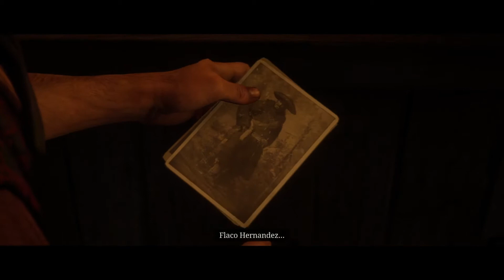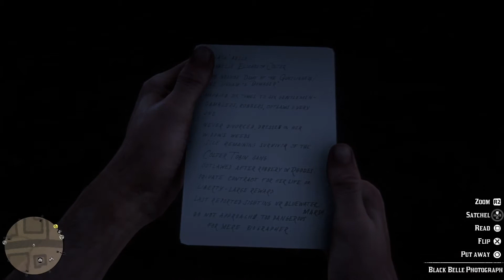Red Dead Redemption 2 The Noblest Of Men And A Woman